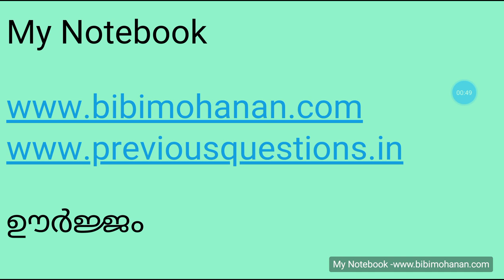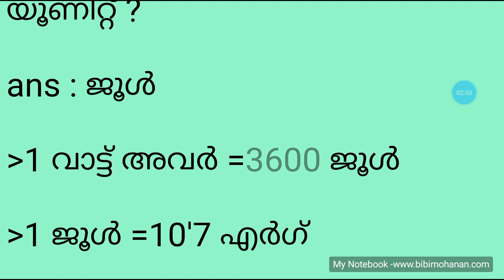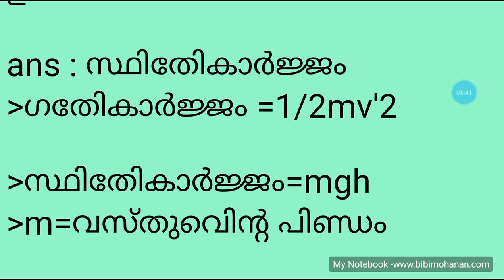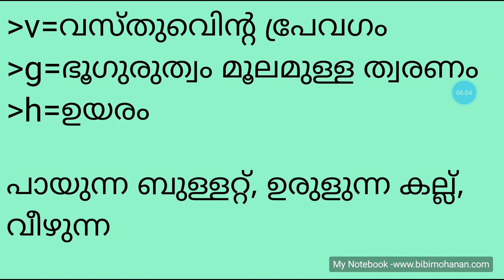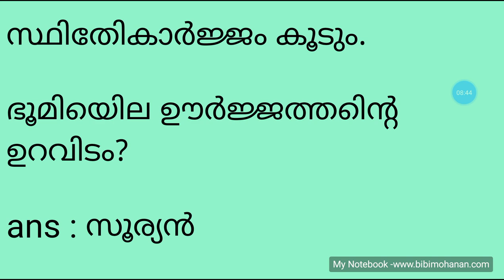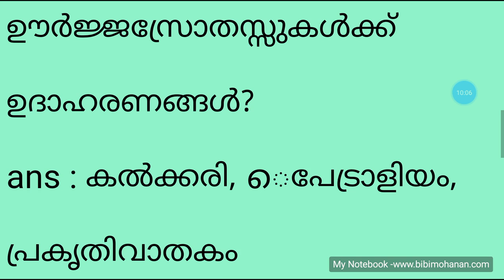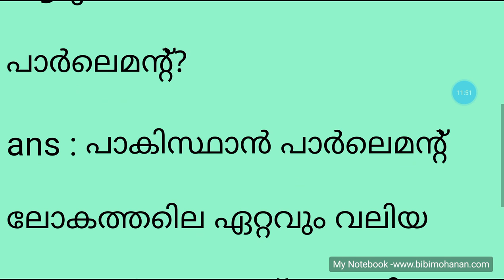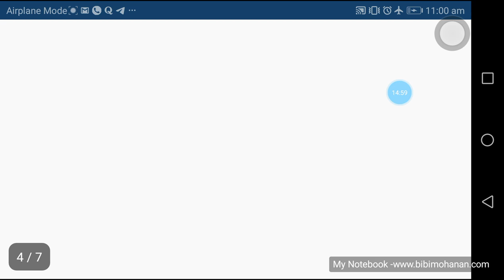VEO Exam/ ഊർജ്ജം/SCERT 5 To 10 class Physics Energy /VEO132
RRB NTPC